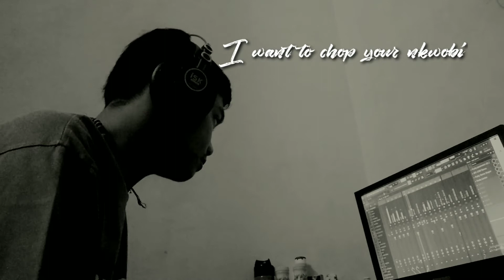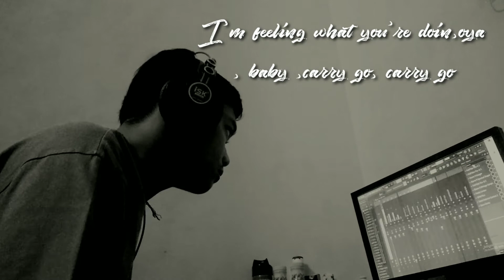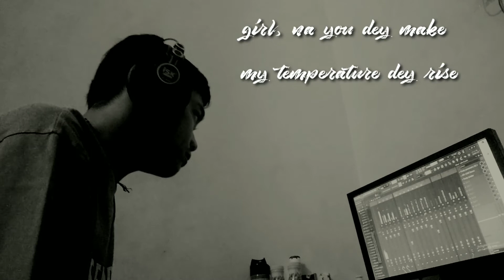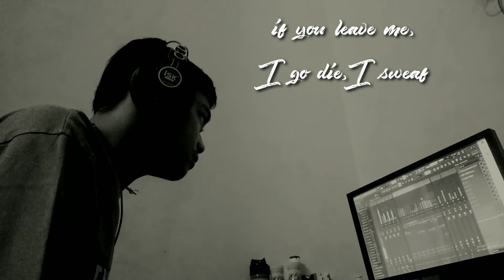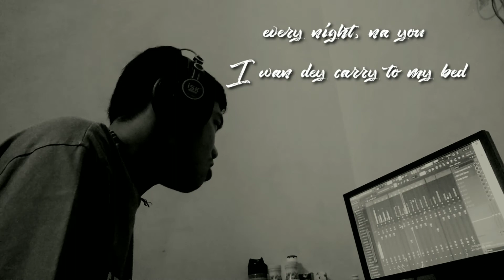love nwantiti reggae version jbbc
Hallo lurrr
Jika kalian ingin menggunakan jasa kami atau mengajak kerja sama dengan kami silahkan chat atau telfon ke : 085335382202
Via watsapp juga bisa slur
Terimakasih